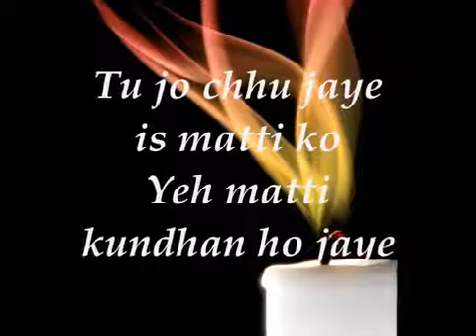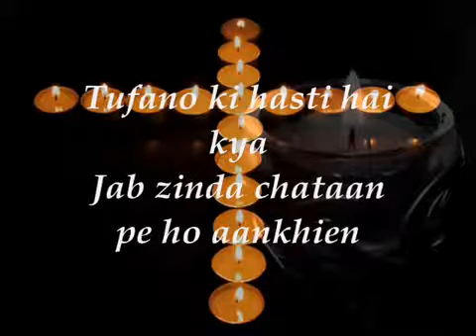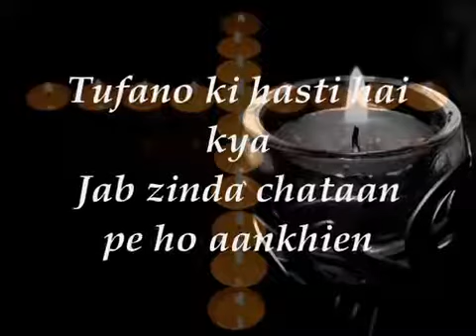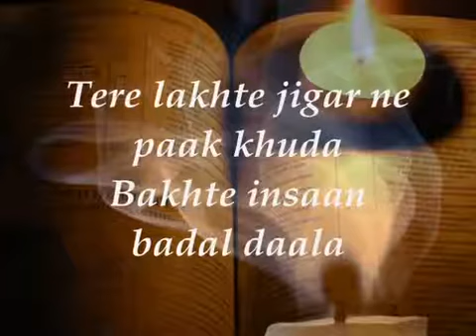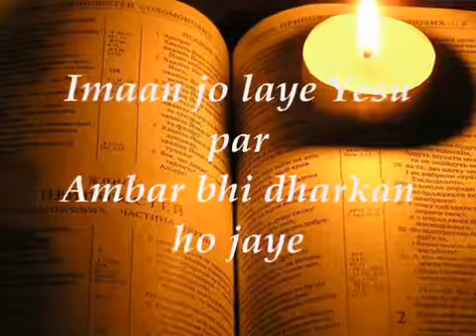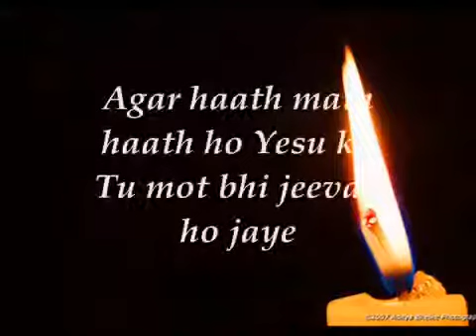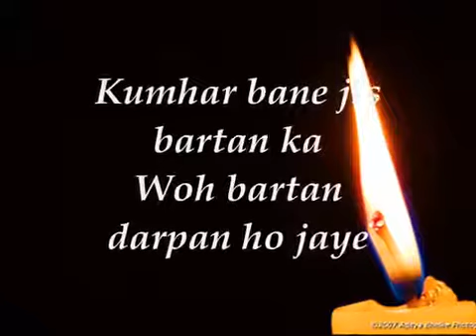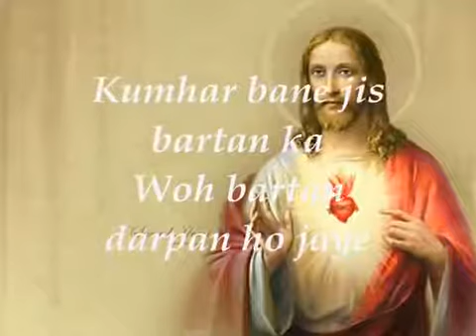Tu jo chhu jaye by P Ernest Mall